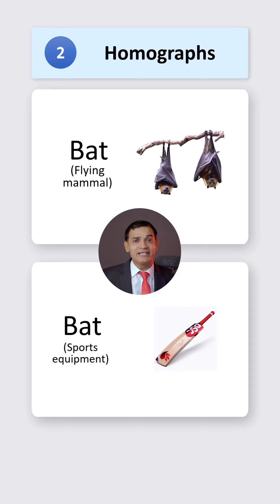Learn Homographs With Amgreziwala